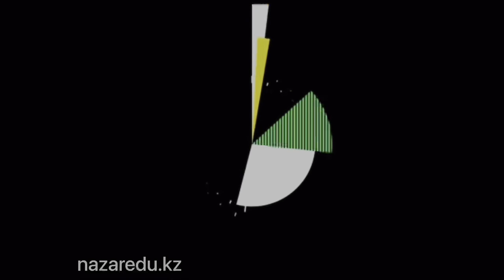"Түсінемін, бірақ сөйлей алмаймын" І Орыс тілі І Nazar Education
Орыс тілінде еркін сөйлеуді үйренгіңіз келсе, тегін консультацияға жазылыңыз: 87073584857